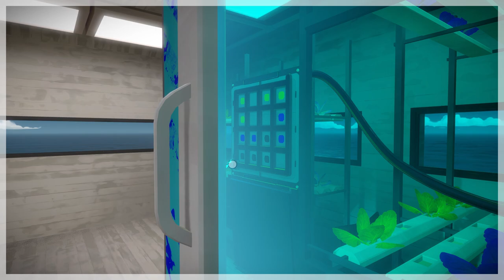The Witness [Ep 8] - Confusion - Gameplay / Let's Play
In this episode we're faced with a question that doesn't seem to have an answer, so we leave.  And then we beat our head against a wall with colors.  How do colorblind people handle this?!

The Witness is the latest game from Jonathan Blow, the creator of Braid.  In this game you're tasked with solving various puzzles at all follow the same basic principal: get through the maze.  However, as you go through the game, the nature of these mazes changes to create different puzzles that keep you engaged throughout the game.

It is a highly immersive experience with a high-contrast art style full of color.  There is no background music, because the developers believe that arbitrary background music would detract from the overall feeling of solitude and immersion.  I tend to agree.